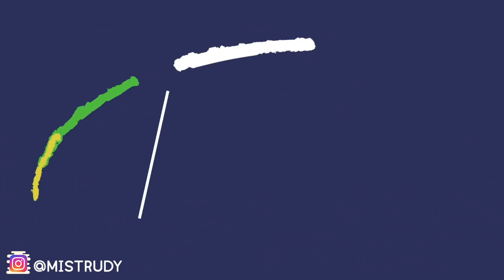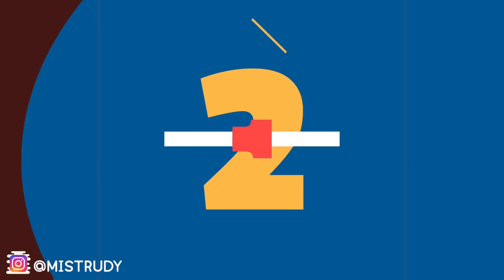Miss Trudy/Top Videos Of 2020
Tip me
Bitcoin: 1HjpQ9gvxdSuxKytF1cPf7TGqi5DuVpeMA
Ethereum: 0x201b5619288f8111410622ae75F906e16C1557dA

Recommend reading